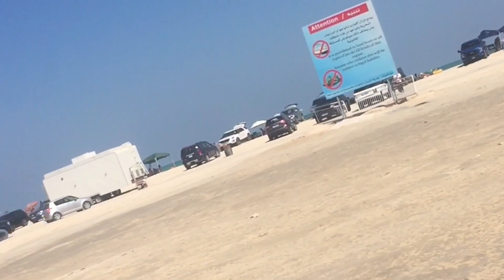Maroona beach Doha & Festival city Doha one day trip